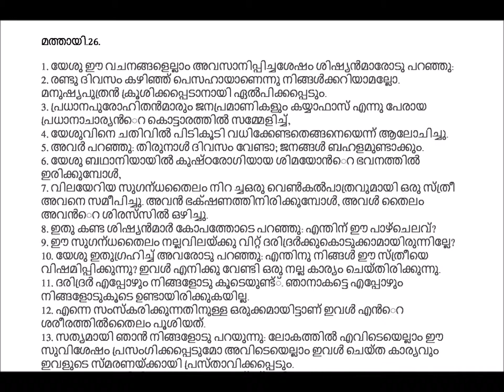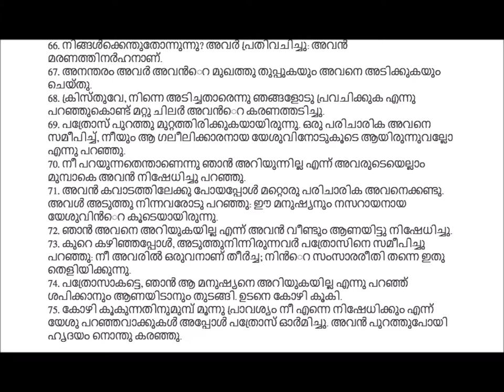MATHEW -26 Reading